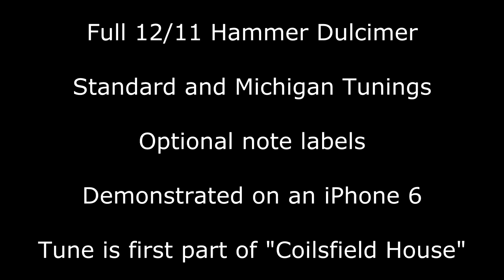"Trapezoid" - The Hammer Dulcimer for iPhone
"Trapezoid" is a full 12/11 (9/9 on iPhone 4) Hammer Dulcimer for the iPhone.

Supports both Standard and Michigan (octave tuning)

Optional note labels

Available 1 Jan 2016

Best experience on the larger phones such as the iPhone 6 (used in the video) or 6 Plus.